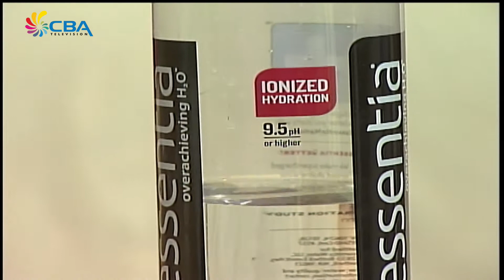Mercee 11 Oktober 2017 3